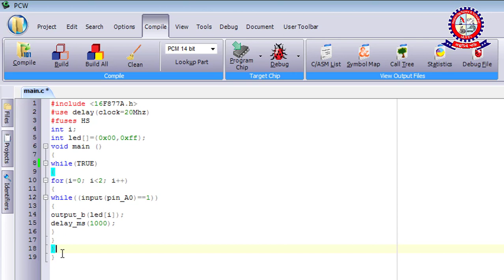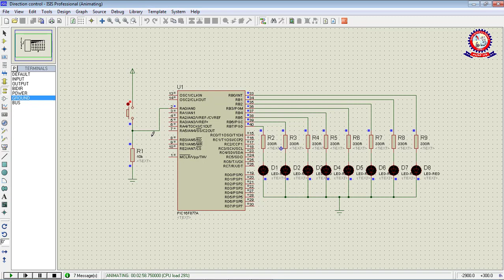Microcontroller tutorial bangla One input and dual condition with output latch